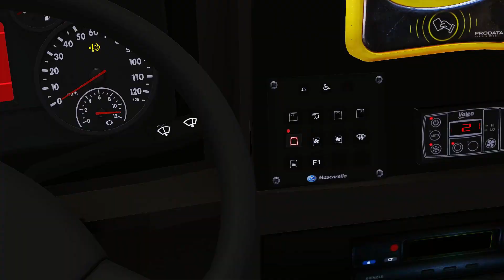OMSI 2 | Mascarello Gran Micro S3 - VW: 9.160 OD | Linha 1018: Vl. Rosa x Metrô Santana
Salve galera! Beleza?! Então hoje venho trazer um vídeo de OMSI 2 Pra vocês! Cumprimos horário na linha 1018-10: Vila Rosa x Metrô Santana. O ônibus da escala foi um Mascarello Gran Micro S3,no chassi Volkswagen: 9.160 OD Euro V,da Nortebuss. Carro que encomendei no lugar do F2400 que infelizmente não saiu,domingo farei o lançamento do mesmo!

Links 📌:

Bus: Em desenvolvimento.

Mapa: Em desenvolvimento.

• Configs do PC •

Processador: Ryzen 5 5500
Placa de vídeo: RTX 3060 12GB
Memória RAM: 16 GB 3200 Mhz
Teclado: Redragon Shiva Lunar White
Mouse: Razer Deathadder Essential
Headset: Redragon Mento White
Monitor: AOC Hero 24G2 144hz